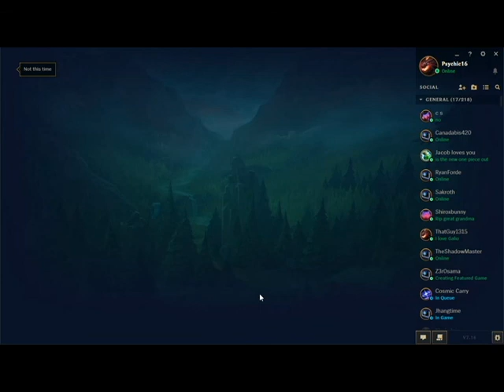League of Legends (2018) Episode 4 Alistar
Playing Alistar in Patch 7.16